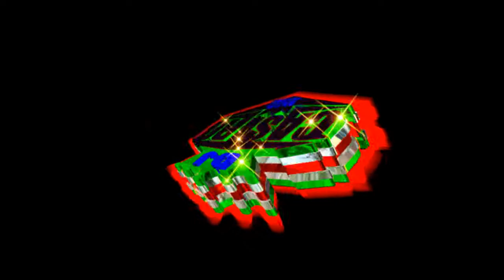La Cumbia De Las Agonias Limpia 2013 Grupo La Ley De La Kumbia